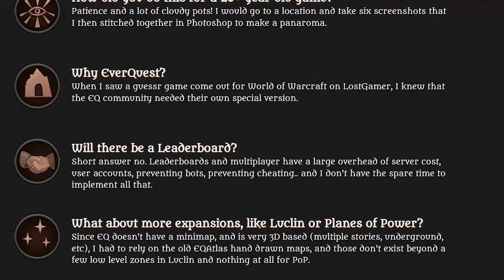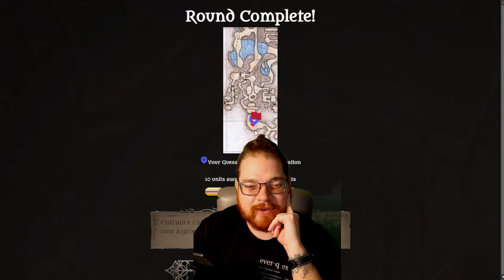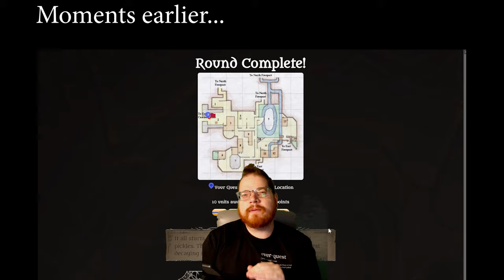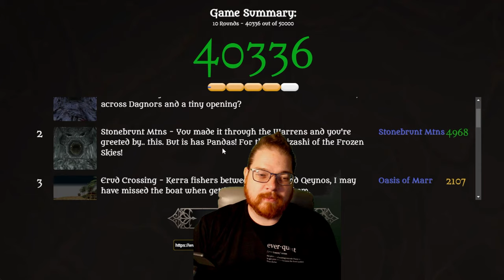Do you know Everquest Better Than Me?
This game is too much fun for old Everquest players.

I won't lie, I'm embarrassed about how badly I did with some of these...